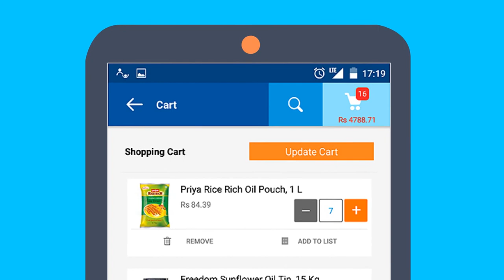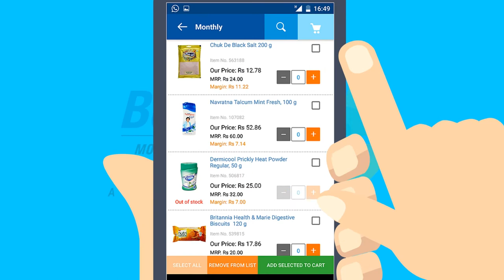How to Shop from Walmart Best Price Mobile App (in Telugu:Short version of the main video)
The purpose of the video is to provide a complete step by step guide to quick & easy ways of online shopping on Best Price Mobile App. It also tells about the various features & benefits of online shopping which are highlighted below :
• Get same prices & products as store with the convenience of shopping from your premises anytime & anywhere
• Quick access to all the trade schemes & consumer offers through Trade & Freebie Offers section on the home screen
• Quick & Easy shopping with advanced search & filter options designed for various member segments
• Smart buying with Shop by Company & Shop by Brand features. Click Shop by company & search for company whose salesman has come to you & compare prices before buying
• Shop for your favorite products with Personalized shopping baskets saved as Weekly & Monthly Shopping Lists basis your buying patterns
• Safe & Secure multiple payment options with doorstep delivery facility

This video is available in Hindi & Telugu language. This video is a short version of the main film

Download Best Price App from Playstore today & Check inventory, prices & buy best deals anytime & anywhere. to Download App.

& Shop online to enjoy wholesale savings.

About Best Price Modern Wholesale

Walmart India is the wholly owned subsidiary of Walmart Stores Inc., the world’s leading retailer. It operates 21 Best Price Stores in Cash & Carry format across 9 states with integrated omni-channel shopping facility. To purchase from Best Price Stores, it is mandatory to become a member who can belong to any business category (for more information, refer to the corporate Best Price stores are spread over 40,000 - 50,000 sq. ft and has ~5,000 SKUs across various categories ranging from Groceries, Processed foods, FMCG, Electronics, Stationery, Restaurant & Home ware, Fruits & Veg, Dairy to Non Veg items at competitive wholesale prices.  Product assortment and price structure allows a member to pass on the savings to end-customer, thereby helping him/her save money and live better.